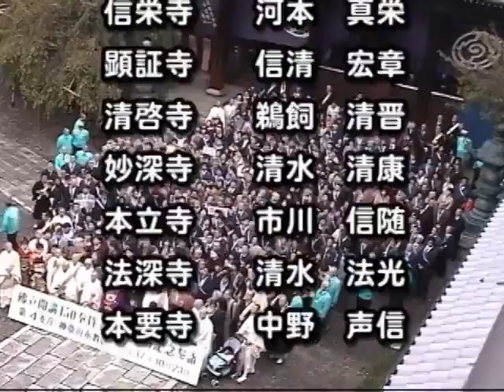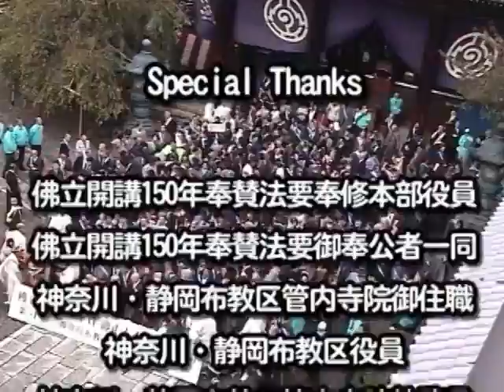佛立開講150年奉賛法要 第４支庁 御正当本山宥清寺記念参詣 chapter.1